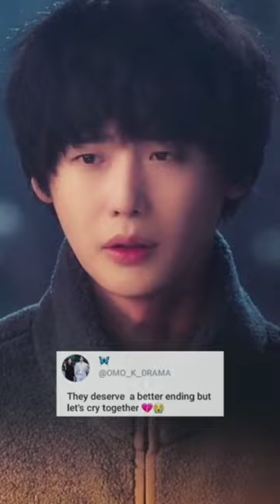She died infront of him 😭💔